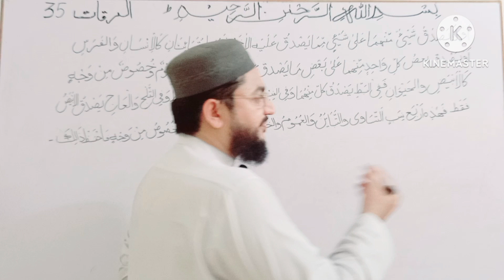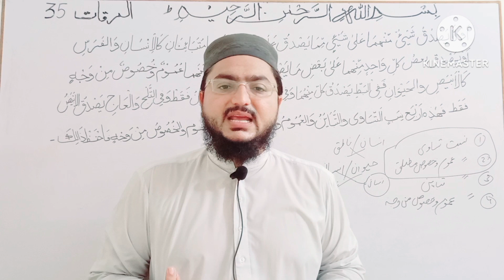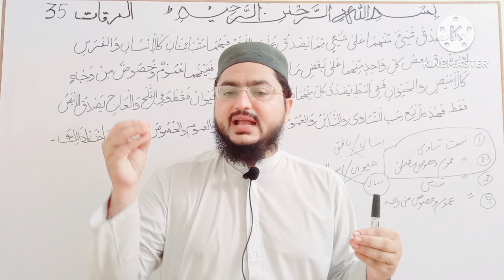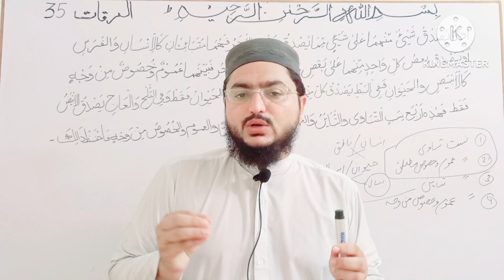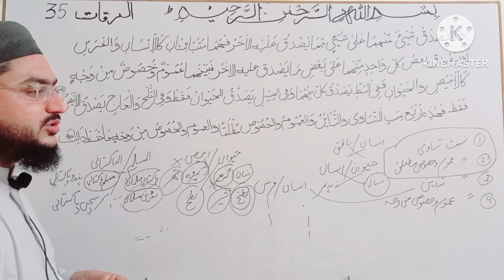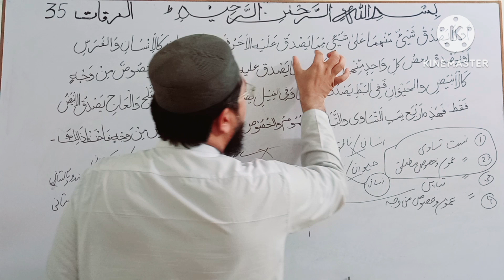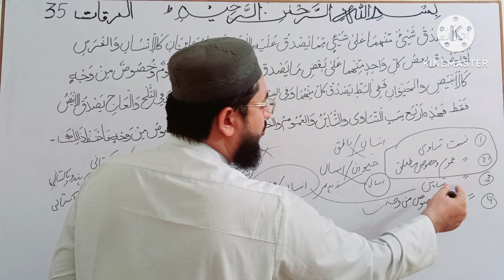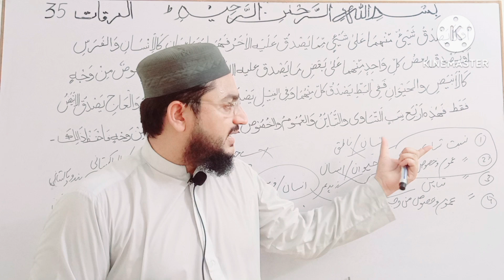Mirqat-lectures #35 مرقات فی المنطق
DARJA E SANIA DARSE NIZAMI MIRQAT FIL MANTIQ LECTURES